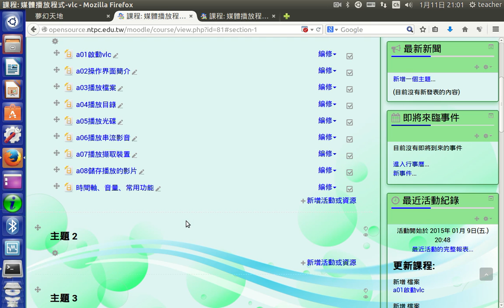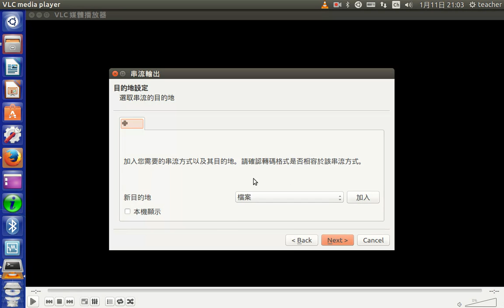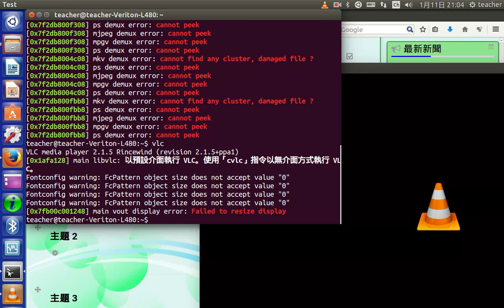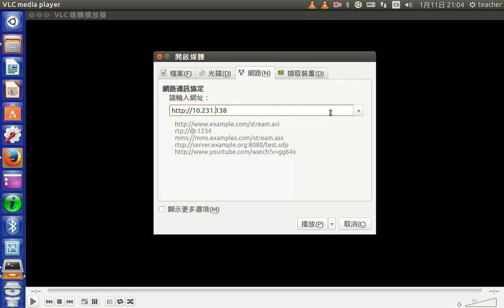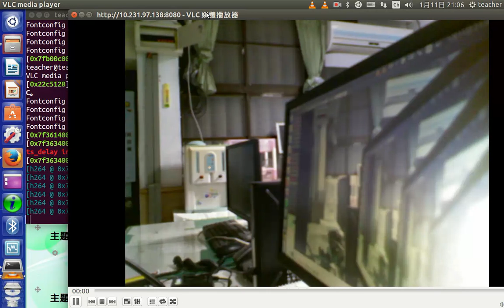a10網路直播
網路直播